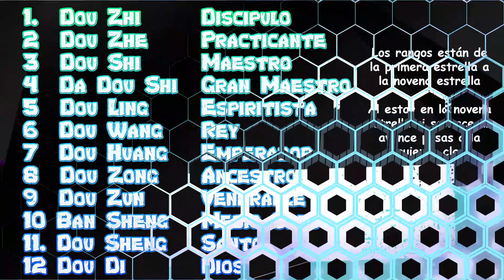Niveles de poderes de Doupo Cangqiong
Bueno Chic@s disfruten del contenido del vídeo, al presentar la traducción de este manhua se planea mostrar respeto al autor y su equipo, como un fan de esta historia se tiene la intención de compartir ideas y la buena lectura de este manhua, así construyendo una comunidad de personas que les agrade la buena lectura de esta grandiosa historia de manhua. Todos los derechos pertenecen a sus respectivos dueños.